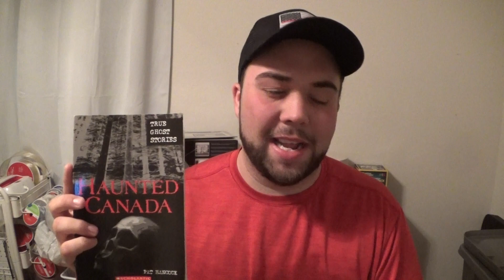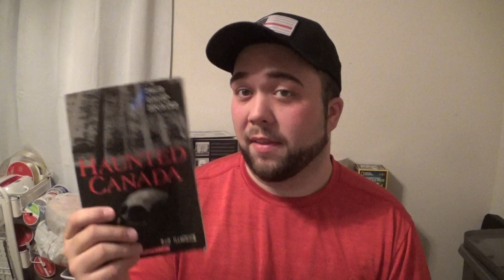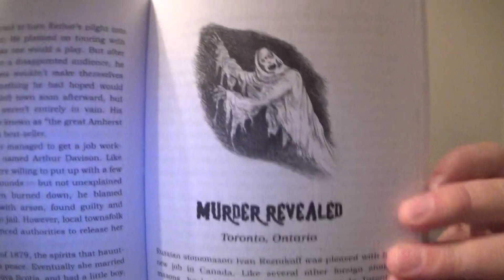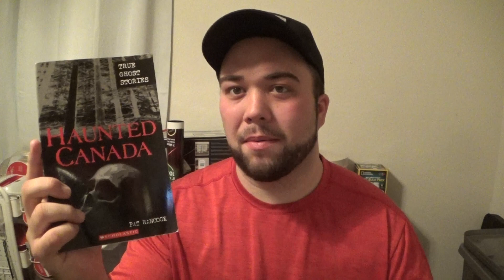Things Like Goosebumps: Haunted Canada